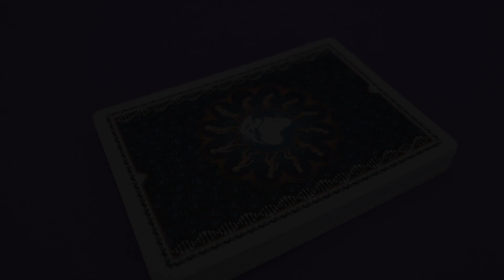evolution mov 1080p